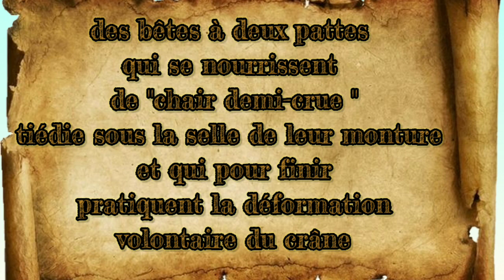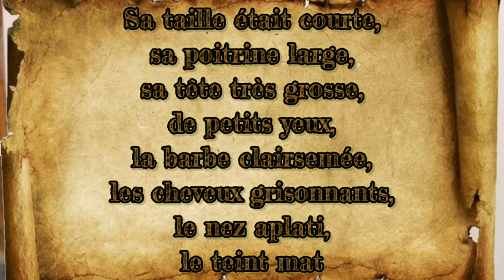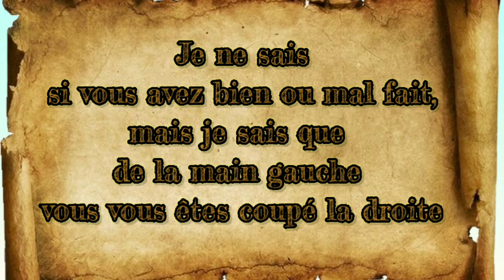ATTILA LE HUN : Qui était vraiment le Fléau de Dieu❓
Attila
Qui était vraiment le Fléau de Dieu ?

Le mythe du personnage a de quoi être effrayant, je vous le concède, immortalisée par la fameuse phrase qui lui est attribuée :

"Là où mon cheval passe, l'herbe ne repousse pas."

Mais il se trouve qu'au delà de cette phrase, sans doute apocryphe, se cache un homme bien plus complexe et brillant que le simple barbare des steppes dont l'unique projet serait de conquérir l'ensemble du monde connu.

Qui était, donc, véritablement Attila ?

Celui qu'on a surnommé le Fléau de Dieu.

Sources anciennes :
-Jordanès, Histoire des Goths

Ouvrages contemporains:
-Franz Altheim, Attila et les Huns (coll. « Bibliothèque historique »), Payot.
-Maurice Bouvier-Ajam, Attila, le fléau de Dieu, Paris, Tallandier, coll. « Figures de proue ».
-Au cœur de l'histoire, Franck Ferrand.
-Edina Bozoky, Attila et les Huns : Vérités et légendes, Paris, Perrin.